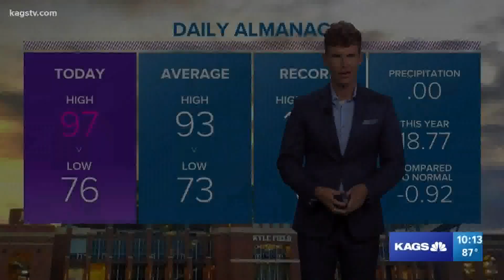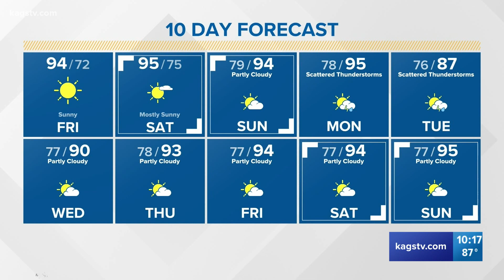Tropical Storm Claudette to develop, making landfall Saturday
Potential Tropical Cyclone Three will strengthen into Tropical Storm Claudette, making landfall this weekend.